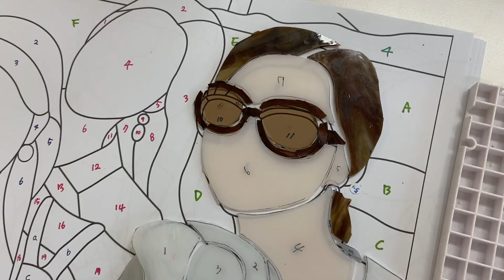가족사진 액자 만들기 #1. 기나긴 여정 함께해요☘️💓 / Stained glass frame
ˋˏ ♥︎ 유리온실 아홉 번째 기록  ♥︎ ˎˊ- ˚ *

(공방 소음 때문에 어쩔 수 없이 음소거 한 부분이 조금 있으니 양해 부탁 드립니당🥺
유리 소리들이 잘려나갈 때 제 마음도 잘려나갔.. 흑..)

안녕하세요~ 유리온실 입니다🌸
벌써 2022년이 되고 이제 새 학기가 시작되었는데
여러분 모두 잘 지내고 계신가요~??
모두모두 새해 복 많이 받으시고 코로나 조심하시고 건강하시길 바랍니다☺️☘️

그동안 많은 분들이 기다려주셨는데
학업에 집중하느라 너무 오랜만에 찾아뵙게 되었어요😢😢
항상 응원해주시고 기다려주셔서 감사합니다🌷

앞으로 흥미롭고 기나긴 여정을 함께 떠날 영상을 가져왔어요ㅎㅎ
이번 영상은 [가족사진 액자] 를 만드는 과정 중,
유리 컷팅과 연마하는 과정을 담았답니다!!

재밌게 시청해주시고 완성까지 함께해주세요~😆💗

▬▬▬▬ 🎵 BGM ▬▬▬▬